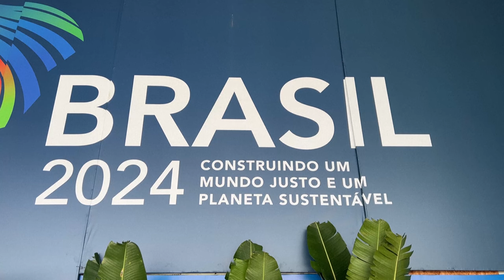Lavrov chega para encontro de chanceleres do G20 no Rio de Janeiro | AFP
O ministro das Relações Exteriores da Rússia, Sergey Lavrov, chegou nesta quarta-feira ao encontro dos chanceleres do G20, que acontece na cidade do Rio de Janeiro. As reuniões devem se concentrar na guerra entre Rússia e Ucrânia e no conflito entre Israel e Hamas na Faixa de Gaza.